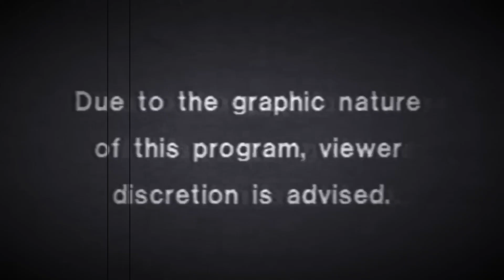Wiping A Freshly Built Church Cave, Online - Black Sheep Mafia - Xbox Official PvP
Wiping a Church cave before they had a chance to get it fully built.
GO TO CHURCH